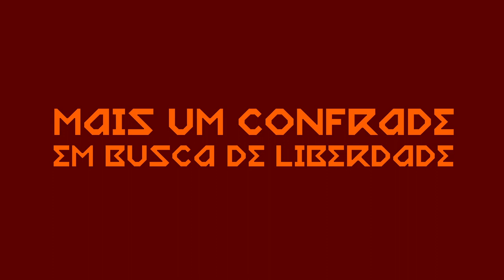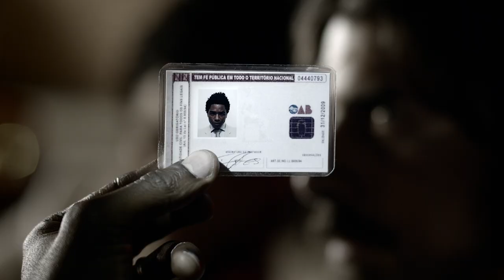Trailer - 14/08 Mundo Deserto de Almas Negras no Youtube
Com Sidney Santiago, Naruna Costa, Renaldo Taunay, Lucélia Sérgio, Marília Moreira, Rodrigo Pavon, Kenan Bernardes, Edson Santiago, Jimmy Wong, Alexandre Firula, Alexandra Ucanda, Katiana Rangel, Heitor Goldfluss.

Em uma São Paulo racista como você nunca viu, um jovem advogado comete um deslize fatal e passa a ser perseguido pelo crime organizado, na mesma noite em que a cidade é atacada.

HEAVYBUNKER FILMES

Roteiro e Direção - Ruy Veridiano

Direção de Arte - Pedro Hórak

Montagem - Cadu Silveira

Fotografia - Alziro Barbosa

Produção: Fernando Chiari, Ruy Veridiano, Renata Pagliuso

Direção de Produção - Fernando Chiari

Trilha original: DJ Zegon + Laudz

Direção de Som - Maria Clara Cervantes

1a Assistência de Direção
Kimie Koike

2a Assistência de Direção
João Segall
Manuela Fernandes

3a Assistência de Direção
Luísa Mauaccad

Beto Áudio

Fernando Chiari

Platô
Beatriz Castilho

1a Assistência de Produção
Tatiana Setton

2a Assistência de Produção
Juliana Brito
Rodrigo Gasparini

Estágio de Produção
André da Silva Moreira
Ana Lara Brito
Camila Oliveira

Produtor Associado
Sidney Santiago

Ajudante de Produção
Mauricio Fugyama

Motoristas
Serginho
Giba
Arnon
Edison
Carlinhos
Seu José
Wilson

Alziro Barbosa

1a Assistência de Câmera
Cris Lyra

2a Assistência de Câmera
Cesar Ishikawa

Logger
Cintia Nakashima

Video Assist
Murilo Jards

Operador de Phantom
Max M. Fuhlendorf

Operador de Steadicam
Eric Catelan

Gestora de Fotografia
Rhaíssa Monteiro Pinto

Chefe de Elétrica
Flavio Nascimento

Chefe de Maquinária
Luiz Paulo Xein

Assistência de Elétrica e Maquinária
André Peppe Gama
Lello Santana
Antônio Nilton Porfirio
Thiago (Guarda Belo)
Everaldo dos Santos
Celso Link

Ajudante de Elétrica e Maquinária
Bruno Scatena
Matheus Pocoteuba Ribeiro
Thiago Belo

Estágio de Fotografia
Clara Rossi
Marina Telles

Geradoristas
Pedro
Marcelo

ARTE
Direção de Arte
Pedro Hórak

Produção de Objetos
Maria Celina Gil

Assistência de Arte
Abílio Dias
Marcela Cappellaro

Contra-regra
Marcão Araujo

Figurino
Carlos Gardin

Mariana D’Almeida

Camareira
Mayara Mascarenhas

Maquiagem
Westerley Dornellas

Assistência de Maquiagem
Itamar Bethancourt
Naraya Ferreira Pontes

Maria Clara Cervantes

Microfonista
Henrique Chiurciu
Tomás Franco

Montagem, Cor e Finalização
Cadu Silveira

Doublê (Colocar com os Atores)
Pedro Sol Koike

Efeitos Especiais (no SET??)
Gilberto da Silva Tavares Jr.
Anderson de Souza
Rodrigo Telles

Still
Fernanda Frazão
Laura Del Rey

Making Of
Renan Leandrini
Marcelo Lee
Cintia Nakashima

EFEITOS EM PÓS PRODUÇÃO
Átomo VFX

Artista de Composição
Andrey Bianchini

Financeiro
Anna Carolina Gomes

Administrativo
Anna Pessotti

Artista de Composição
Caio Ferreira Penteado

Supervisor de Efeitos
Caio Montanari

Coordenadora de Pós Produção
Celeste Mattos

Composição e Render 3D
Daniel Mussolini

Modelagem e Textura 3D
Fernando Amabile

Artista de Composição
Filipe Ferrarezi

Animador 3D
Gabriel Costa

Diretor Executivo
Guilherme Corrêa

Pesquisa e Desenvolvimento
Roberto Hradec

Pesquisa, Desenvolvimento e Render
Vedran Sinobad

Débora Balarini

Artista de Composição
Gustavo Schiapin

FORNECEDORES
Câmera
Elitecam

Elétrica e Maquinária
Moving Track
Quanta

Câmera Car
Stunt

Rádios
Stunt

Equipamentos Fotografia
Teorema Filmes

Geradores
Betão

Catering
Catering das Duas
Cabrinha

Transporte
Cine Van

Banheiro Químico
Banheiro Vip

Veículos de Cena
Marcel Eli Blankfeld
Wanderley
LuaMP Transportes
Pedro Sol Koike
Marcos Antônio de Barros
Leo Giamboni Filho

Estúdio
Estúdio Locall

Maquiagem
Kryolan
Camarin Brasil

Adestrador
Professor Jayro

Animais de Cena
Madruga

Segurança
Wander Marques Lima
Carlão Virgilino

AGRADECIMENTOS ESPECIAIS

Jockey Club de São Paulo
Marcus Pilão
Silmara Garcia
João Mazza
Edemir

Elite Cam
Marcos Tseng

Quanta
Márcio Miranda

Moving Track
Felipe Raul
Rubia Susishi

Stunt
Stanley Ostrower

Renaldo Taunay
Alexandre Albercovics